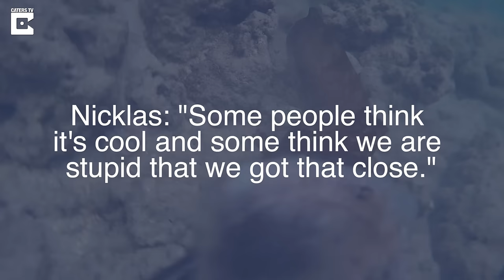Angry Eel Attacks Octopus And Divers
This frightening encounter of an eel engaged in eight-tentacled warfare suddenly got a lot scarier when it launched secondary an attack on the snorkelers.

Swedish couple, Nicklas, 29 and Elin, 23 were filming their snorkel in Hanuama Bay, Oahu, Hawaii when they came across a moray eel struggling with an octopus.

After the octopus broke free- one tentacle lighter- the huge wound-up eel left in a cloud of ink turned on the holidaymakers like a scene from a horror film.

Military officer, Nicklas said: “Me and my girlfriend was snorkelling early in the morning in the famous Hanuama Bay.

Filmed By:  Nicklas Berggren
Sourced By: James Greig
Edited By: Keiran Fuller